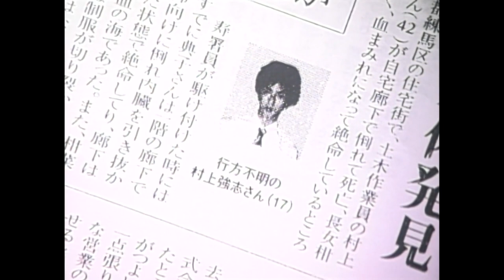Ju-On: The Curse 2 (2000) Movie Review | Interpreting the Scares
JU-ON: THE CURSE 2 is a direct sequel to the previous film, but maybe it should have just been tacked onto the end of the first...oh well. Let's get crackin!

Directed by
Takashi Shimizu

Written by
Takashi Shimizu

Produced by
Takashige Ichise
Kazuo Katô
Masaaki Takashima

Starring
Taro Suwa Denden
Yuuko Daike
Makoto Ashikawa
Kahori Fujii
Takako Fuji
Ryōta Koyama
Takashi Matsuyama

Cinematography
Nobuhito Kisuki

Gary Ashiya